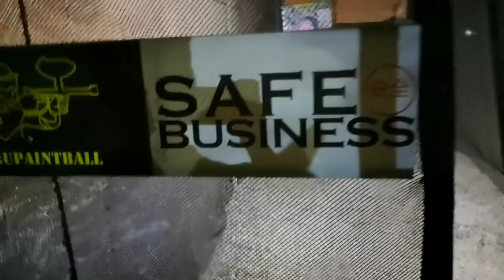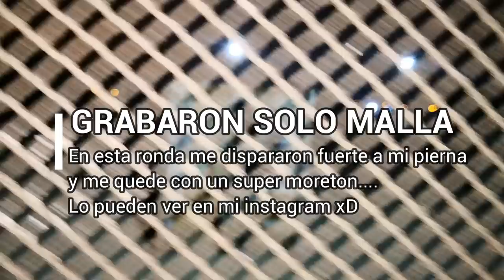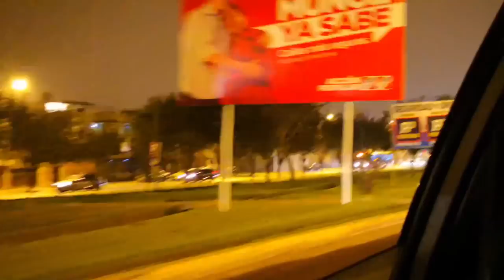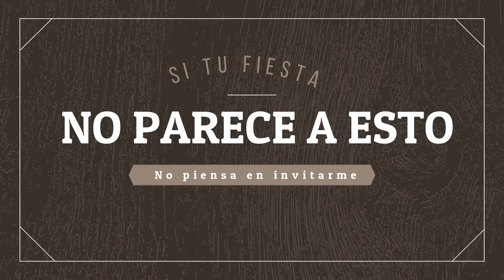CHICAS DISPARANDO | PAINTBALL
Tmr, eso realmente duele chicos...Hemos pasado super cool, aun que me quede con un super moreton ((((